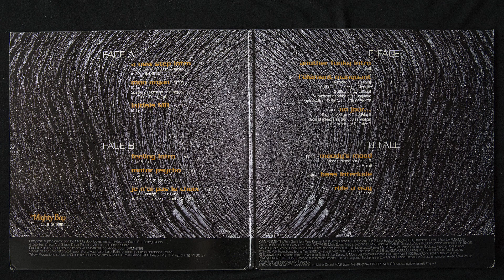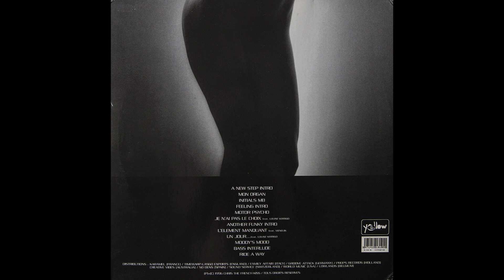The Mighty Bop feat. Menelik - L'Element Manquant (vinyl)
Label: Yellow Productions ‎- YP013 A
Format: 2 × Vinyl, LP
Release: The Mighty Bop feat. Louise Vertigo ‎- Autres Voix Autres Blues
Released: 1996
Country: France